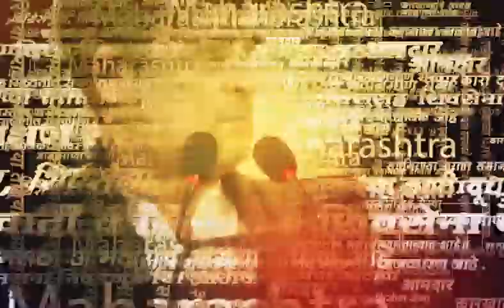Solapur Tomato Chori News | शेतकऱ्याच्या शेतातून 2 लाख 70 लाखांचे टोमॅटो लंपास!